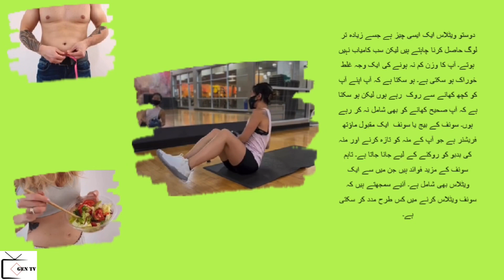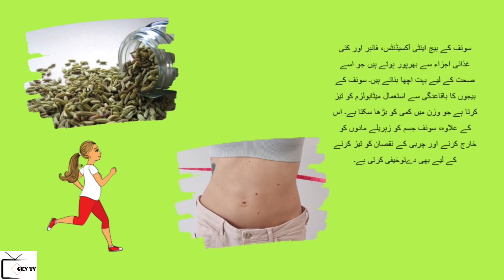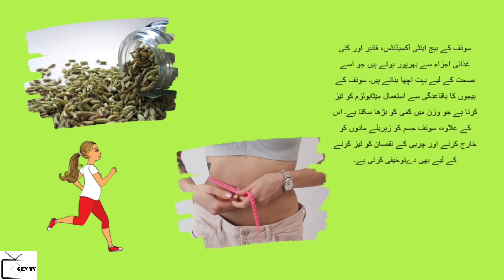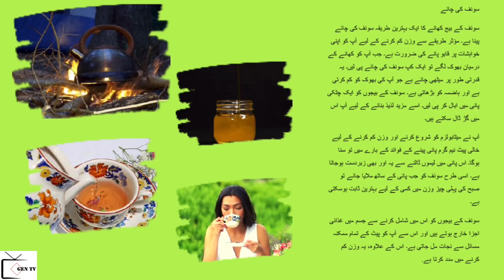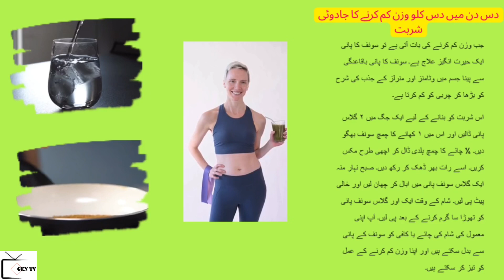10 Days Weight Loss challenge | 10 Days 10 KG | weight loss drink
Weight Loss challenge | 10 Days 10 KG | weight loss drink | ​⁠​⁠​⁠@aliofgujrat

Weight loss is a transformative journey aimed at shedding excess body weight and improving overall health. It involves a combination of adopting a balanced diet, engaging in regular physical activity, and making sustainable lifestyle changes. Through effective weight loss strategies, individuals can reduce the risk of obesity-related diseases, boost their energy levels, and enhance their self-confidence. It's important to approach weight loss with patience, as gradual and sustainable progress yields the best long-term results. Consulting with healthcare professionals or registered dietitians can provide personalized guidance for successful weight management.

Covered topics
Weight loss
Weight loss water
Weight loss challenges
Body fitness
Weight loss without exercise
Home remedy for weight loss
Viral Videos
Belly fat burning
How to burn belly fat
How to slim
Benefits of fennel
How to earn money online
Viral videos

Musician: BDKSonic